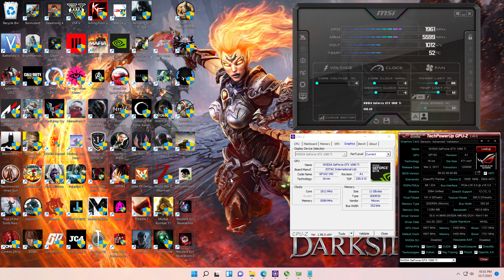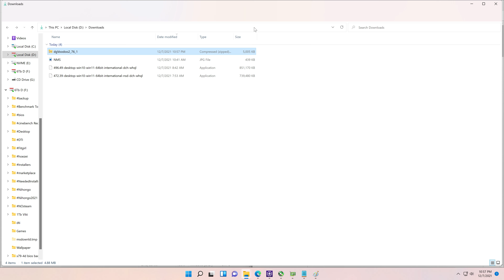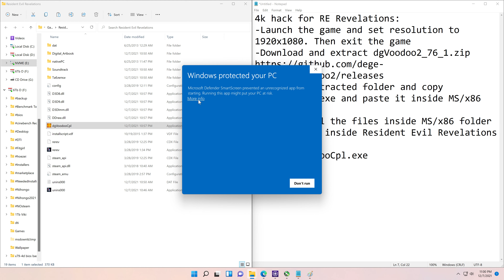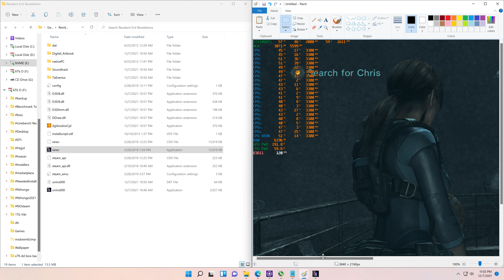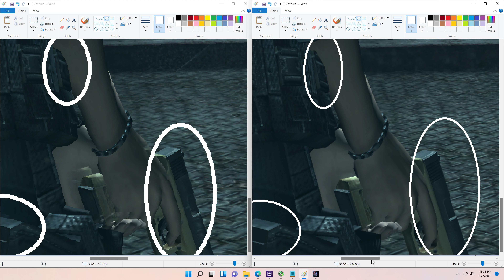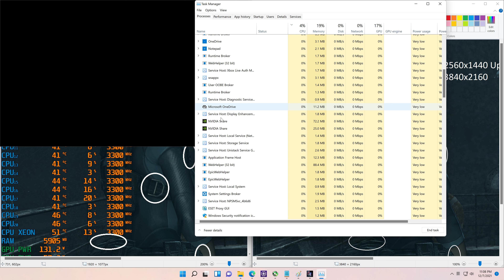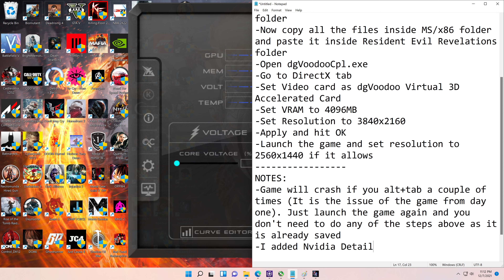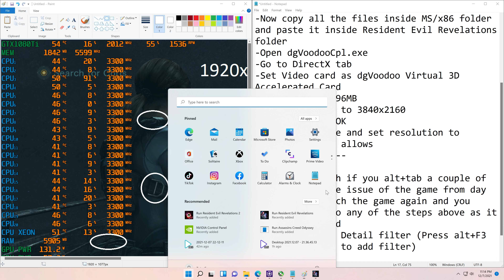How to play 4k: Resident Evil Revelations (4k@Max Preset on GTX1080ti 11gb)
How to play on 4k resolution on RE Revelations:
-Launch the game and set resolution to 1920x1080. Then exit the game
-Open the extracted folder and copy dgVoodooCpl.exe and paste it inside MS/x86 folder
-Now copy all the files inside MS/x86 folder
and paste it inside Resident Evil Revelations folder
-Open dgVoodooCpl.exe
-Go to DirectX tab
-Set Video card as dgVoodoo Virtual 3D Accelerated Card
-Set VRAM to 4096MB
-Set Resolution to 3840x2160
-Apply and hit OK
-Launch the game and set resolution to 2560x1440 if it allows
NOTES:
-Game will crash if you alt+tab a couple of times (It is the issue of the game from day one). Just launch the game again and you don't need to do any of the steps above as it is already saved
-I added Nvidia Detail filter (Press alt+F3 during the game to add filter)

GAME: Resident Evil Revelations
RESOLUTION: 4k (3840x2160)
Resolution Scale:  n/a
Settings: Max Preset
ANTI-ALIASING: Off
GPU DRIVER: 496.49 DCH
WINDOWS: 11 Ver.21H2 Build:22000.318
FULL SPECIFICATIONS:
RAM: 16Gb ECC 1866mhz
CPU: Intel Xeon E5 2690 Version2 with 10cores/20threads
PSU: Yido 80+ 750w
CASE: Keytech T300
HDD: 4Tb Skyhawk
SSD: 120Gb
FANS: 5x 120mm
CPU cooler: YGT CLA4200 Plus 4Pipes with 120mm RGB Fan